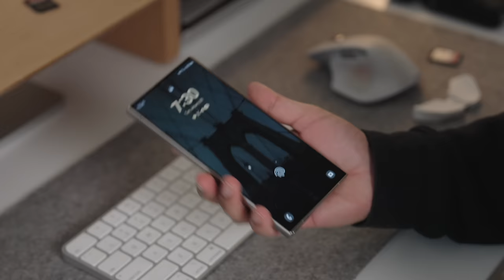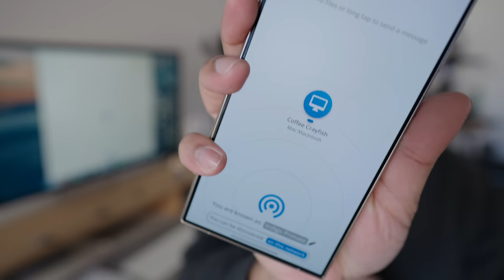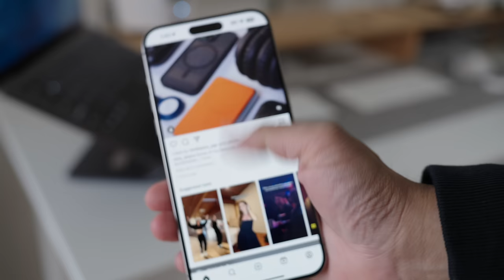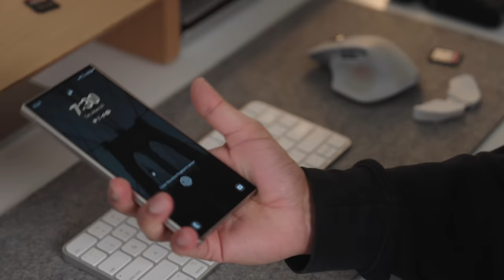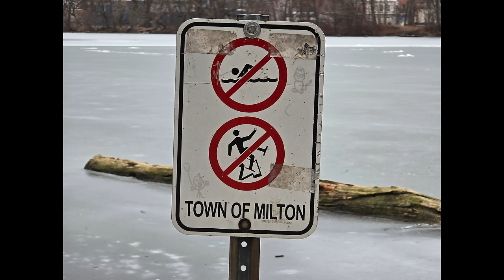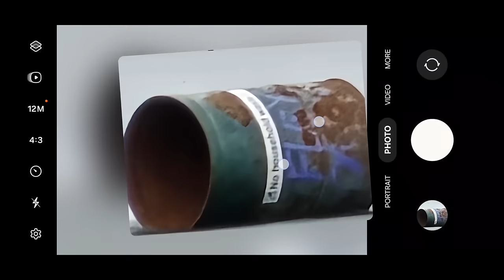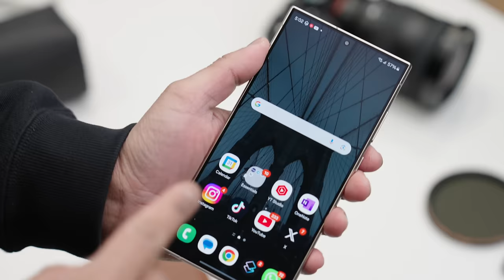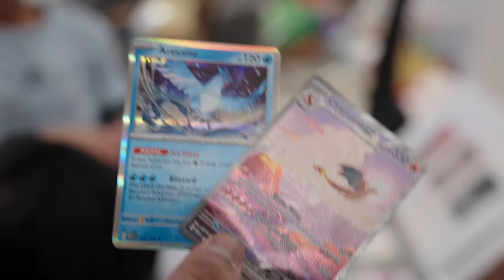Apple Fan Boy Switches to Samsung S24 Ultra - Real Day In The Life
This is a REAL Day In the Life Review with the Samsung Galaxy S24 Ultra. Considering that I may be an Apple Fan Boy, I was really interested to see how this would turn out. In this video we look at the Samsung S24 Ultra vs iPhone 15 Pro Max and compare specs, camera, look and feel, and my overall experience.

My Wallpaper Pack

00:00 - Apple Fanboy Switches to Samsung S24 Ultra
00:14 - Should you buy the Samsung S24 Ultra
00:28 - Samsung Galaxy S24 Ultra Day In The Life
01:18 - Samsung S24 Ultra Video Camera Quality
01:29 - Samsung S24 Ultra Build Quality and Design (does it feel premium?)
01:40 - Samsung S24 Ultra Front Facing Selfie Video Camera Quality
01:51 - Samsung S24 Ultra Gorilla Glass Screen Scratches
02:12 - Is the Samsung S24 Ultra Screen Too Big?
02:32 - Samsung S24 Ultra Speakerphone and Mic
02:45 - Using S24 Ultra Daily with Flat Screen
03:07 - Samsung S24 Ultra In Screen Fingerprint Sensor
03:18 - Samsung S24 Ultra vs iPhone 15 Pro Max Switch
03:35 - Airdrop Alternative for Android with Samsung S24 Ultra and Mac
04:04 - iPhone features vs Samsung Android features
04:32 - Samsung S24 Ultra Battery Life Update Mid Day
04:50 - Using the Samsung S24 Ultra for Productivity
05:13 - Samsung S24 Ultra Spen review - Is it actually useful?
05:49 - Using Samsung S24 Ultra SPen Stylus as a remote camera trigger
06:00 - Unboxing Packages for the day
06:32 - Checking out the S24 Ultra Camera Review as an iPhone User
06:49 - Samsung S24 Ultra Camera Test!
07:10 - Samsung S24 Ultra Slow Motion Video Quality
07:21 - Samsung S24 Ultra vs Samsung S23 Ultra?
07:49 - Titanium Finish on the Samsung S24 Ultra
08:02 - Samsung S24 Ultra Camera Improvements
08:13 Samsung S24 Ultra 5X Zoom Lens Review
08:24 - Samsung S24 Ultra Zoom Range in Video
08:50 - Samsung S24 Ultra Photo Camera Review
09:04 - Samsung S24 Ultra vs iPhone 15 Pro Max Camera Test
10:02 - Samsung S24 Ultra Battery Life Update Evening
10:37 - How fast is the Samsung S24 Ultra? Are there any lags or issues?
11:04 - Samsung S24 Ultra Speakers for Videos
11:26 - Picking up Pokemon 151 Cards for my Son
12:28 - Pulling a Charizard EX in Pokemon 151
13:03 - Low Light Photography with Samsung S24 Ultra
13:43 - Samsung S24 Ultra Low Light Video Test
13:58 - Final Battery Life on the Samsung S24 Ultra
14:17 - Samsung S24 Ultra vs iPhone 15 Pro Max Battery Life
14:29 - The Samsung S24 Ultra is worth it